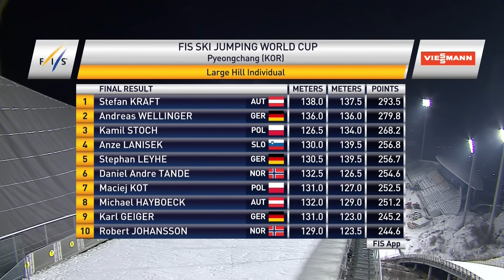Highlights | Kraft flies in PyeongChang | FIS Ski Jumping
With two perfect jumps Stefan Kraft of Austria grabs his 4th season victory in PyeongChang ahead of Andreas Wellinger and Kamil Stoch.